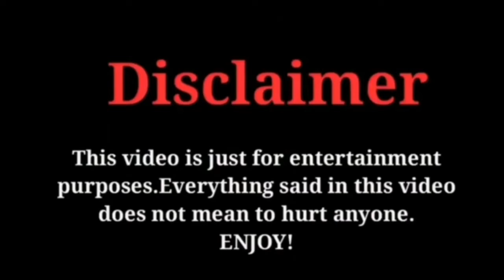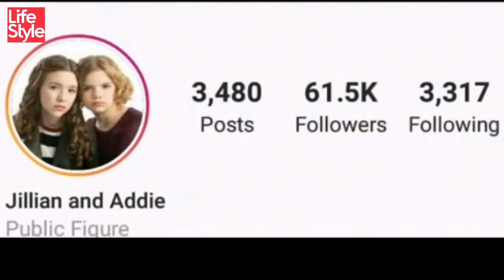Jillian and Addie Lifestyle, Biography, Family, Income, Age, Net Worth